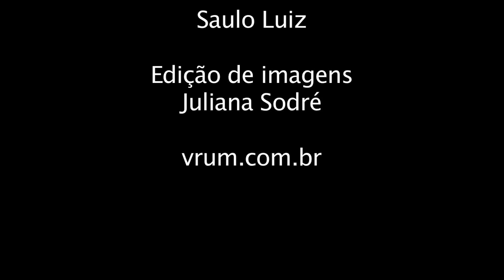Papai Noel testa Novo Fiorino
O Vrum levou nada menos que o Papai Noel para testar o Novo Fiorino. Colocamos o furgão da Fiat para servir ao Bom Velhinho na árdua tarefa de distribuir os presentes neste Natal. Confira como foi e saiba mais do carro!